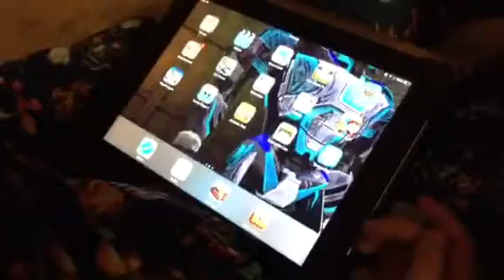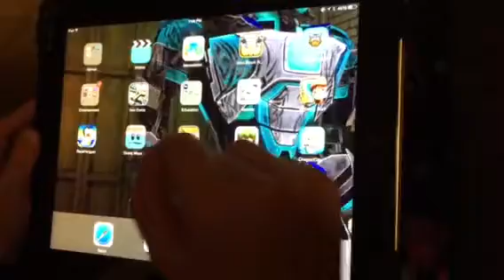Dragon City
Vol. #1